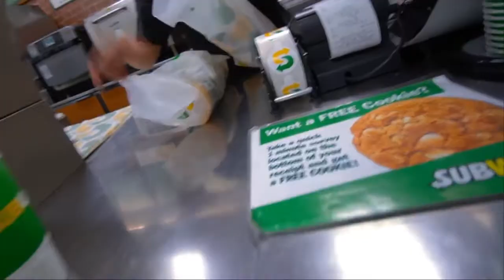What To Expect From The Military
NavaTheBeast: The next 4-5 Years of your life? Is it worth it?